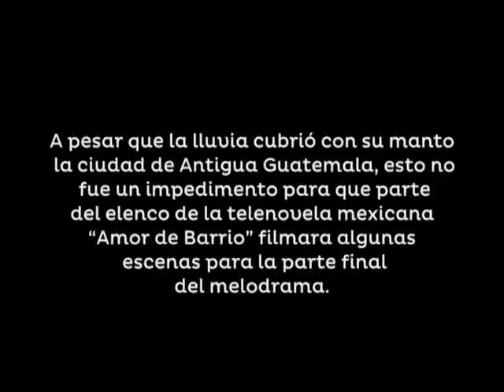Antigua Guatemala es el escenario para un “Amor de Barrio”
A pesar que la lluvia cubrió con su manto la ciudad de Antigua Guatemala, esto no fue un impedimento para que parte del elenco de la telenovela mexicana “Amor de Barrio” filmara algunas escenas para la parte final del melodrama.